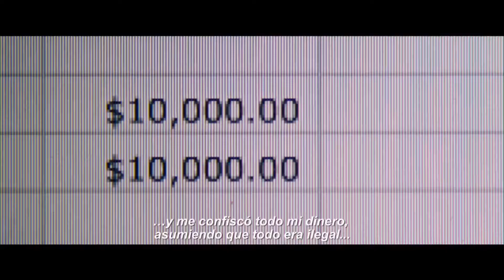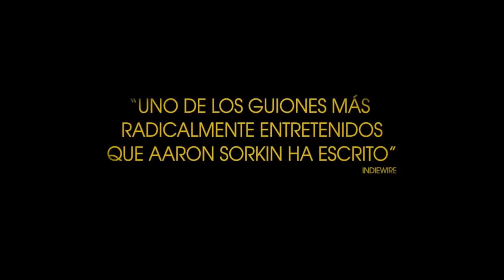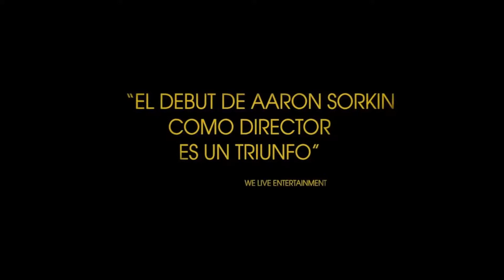El hilo fantasma / Recreo / Apuesta maestra / Casa Winchester - Cartelera para CAFÉ EXPRESS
Escucha CAFÉ DE NOCHE de Lunes a Viernes a las 22:00 hora de Uruguay por la 970 AM de Montevideo o en todo el mundo por:

Entra al grupo de CAFÉ DE NOCHE:

Baja el APP para escuchar el programa en tu teléfono en forma gratuita: